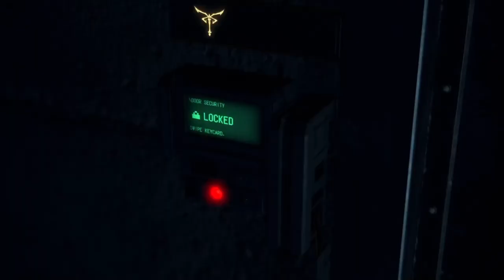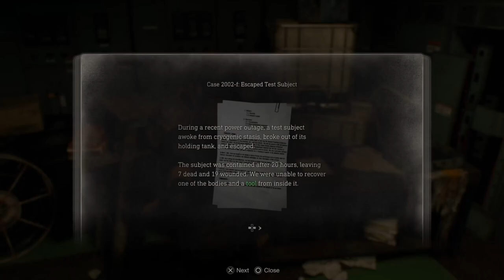I CAN'T DO THIS-Resident Evil 4 StoryMode Chapter 13(No Commentary)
Continuation Of The Resident Evil 4 Playthrough,The Game Is Really Fun But It’s Really Hard & The Enemies Are Just Something Else In My Opinion.I’ll Be Making Sure To Post Everyday For You All.